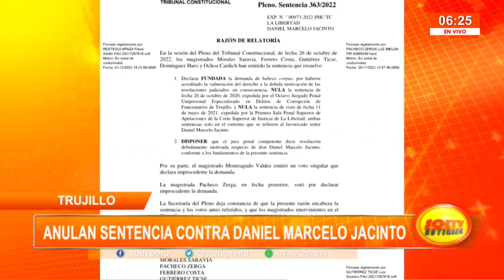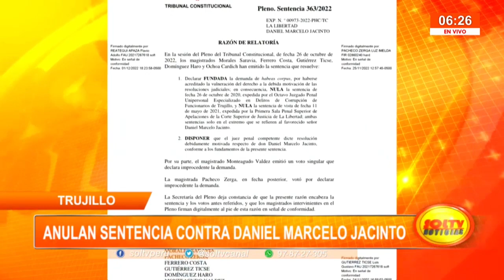Trujillo: anulan sentencia contra Daniel Marcelo Jacinto